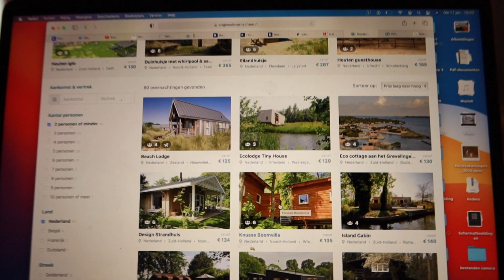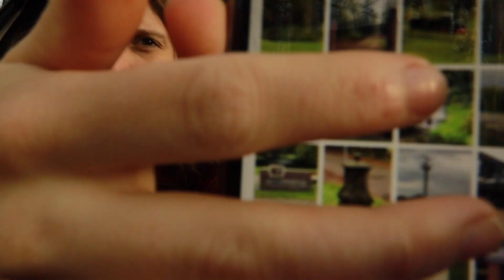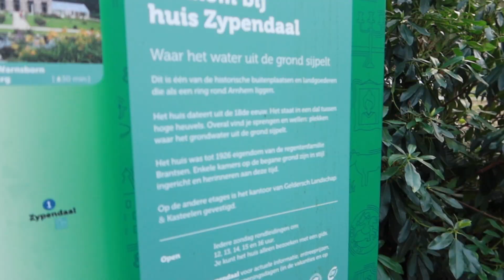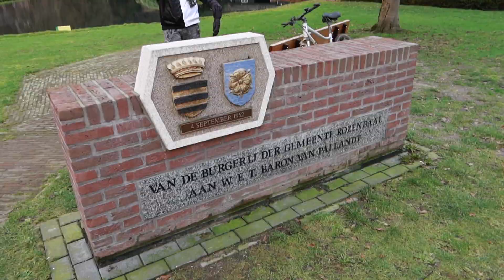Een autopuzzeltocht langs kastelen voor Daphne's verjaardag 🏰🎈 | weekvlog #9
Daphne is jarig en ik heb het perfecte uitje gevonden; een autopuzzeltocht langs mooie kastelen in Gelderland. Ook gaan we thuis weer lekker aan de slag en maken we een plafond in de hal.

POSTADRES:
Bedrijvenpark Twente 325
7602 KL  Almelo
Nederland